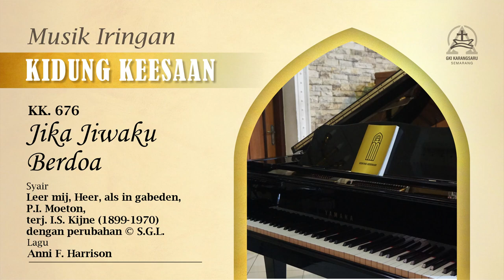KK 676 | Jika Jiwaku Berdoa (hymn accompaniment)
Syair: Leer mij, Heer, als in gabeden, P.I. Moeton,

Pemusik : Epafras (Electone), Puspa (Piano), Susi (Clavinova), Pedro (Perkusi)